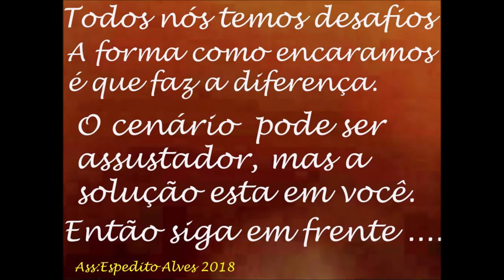MAIS SINAL NA FAZENDA E NO CAMPO ANTENA DUAL BAND PARA RÁDIOS VHF UHF